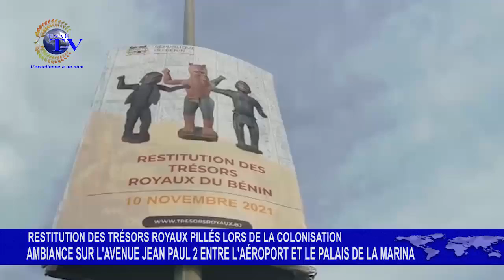AMBIANCE SUR L'AVENUE JEAN PAUL2 DE L'AÉROPORT AU PALAIS DE LA MARINA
ESAE TV, vous propose de revivre l'ambiance d'accueil qui a prévalu ce jour mercredi 10 novembre 2021 sur l'avenue Jean Paul 2 entre l'aéroport de Cotonou et la Présidence de la République. Les béninois sont sortis nombreux pour exprimer leur enthousiasme face au retour des 26 trésors royaux extorqués lors de la colonisation.